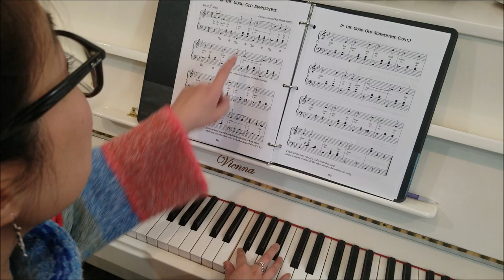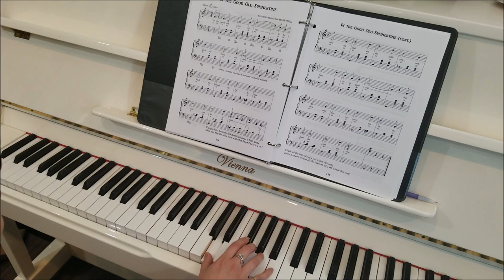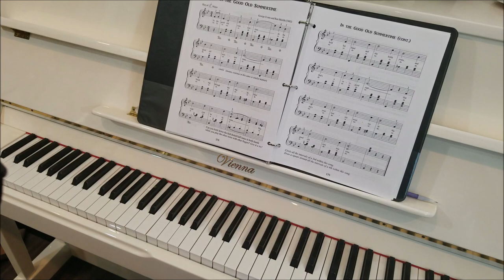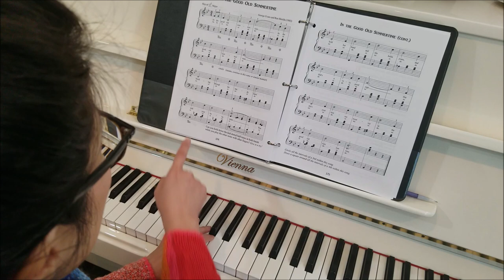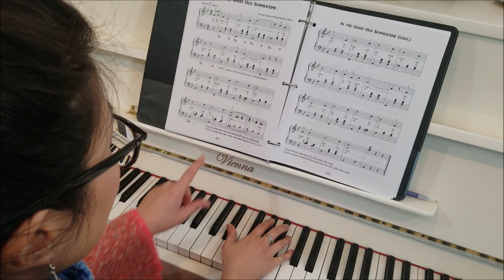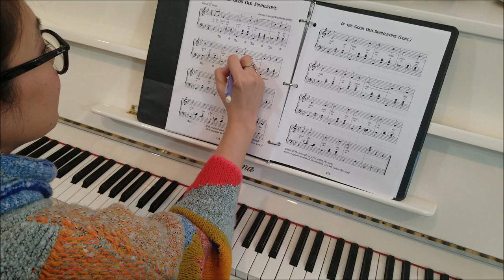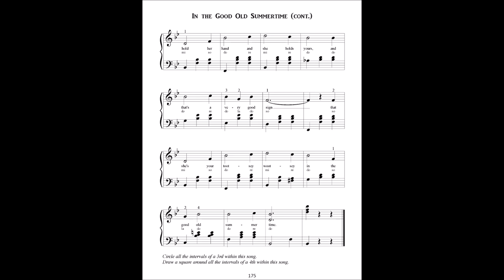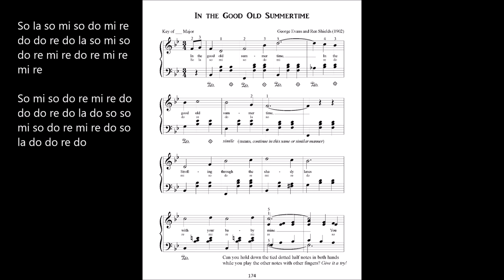Piano Lesson 129: In the Good Old Summertime, from Presto! It's Piano Magic, Book 2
Let's learn In the Good Old Summertime! In this piano lesson tutorial, Prestissima teaches you how to play In the Good Old Summertime, a turn-of-the-century parlor song by George Evans and Ren Shields (1902). It later became the title song of the movie musical of the same name, with Judy Garland and Van Johnson (1949).

Dennis Frayne
Grace Byeon